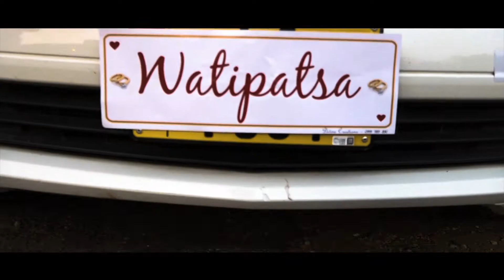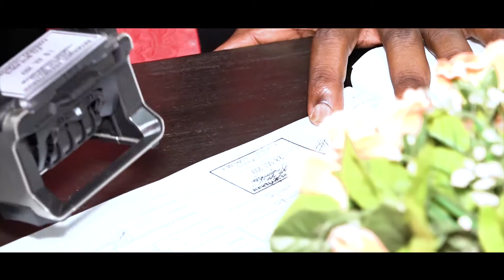CYD & WATIE OFFICIATION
Graphics by Chimwemwe Nkhata Wedding Ceremony @ RPC on 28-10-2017